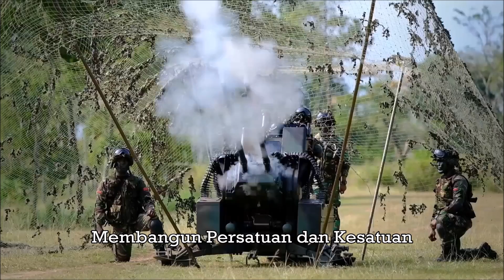MARS TNI ( Indonesian National Armed Forces ) | Video lirik